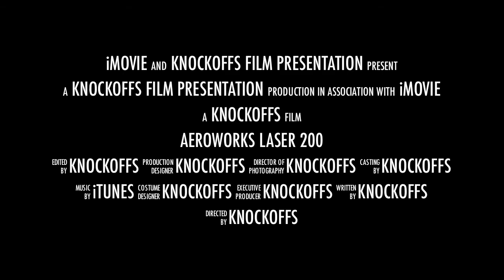Aeroworks Laser 200 Trailer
Aeroworks Laser 200, DLE 35 RA